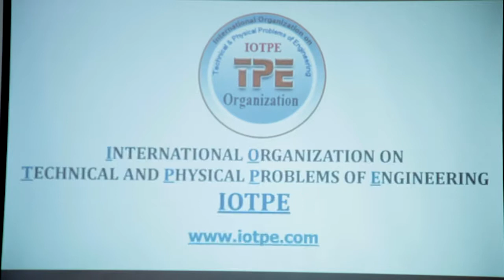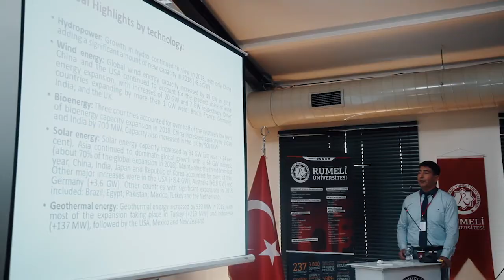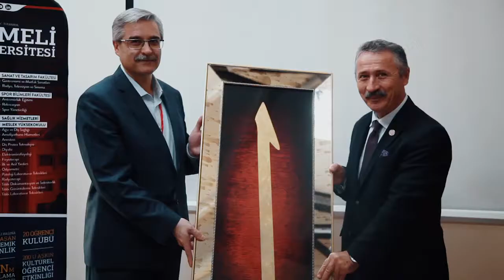15. Uluslararası Elektrik Mühendisliğinde Teknik ve Fiziksel Problemler Konferansı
Elektrik Mühendisliğinde Teknik ve Fiziksel Problemler Konferansı’nın 15.si olan “International Conference on Technical and Physical Problems of Electrical Engineering” ICTPE 2019’ a, İstanbul Rumeli Üniversitesi ev sahipliği yaptı. 14-15 Ekim 2019 tarihleri arasında gerçekleşen konferansa 7 ülkeden 15 üniversitenin profesörleri katıldı.